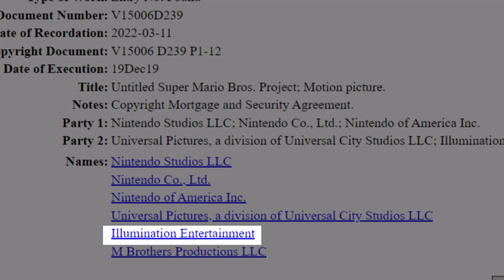Nintendo Studios REVEALED! The Mario Movie is Only The Beginning...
The Mario Movie is on the way, but Nintendo's plans for future theatrical releases are ambitious. New Nintendo production companies have appeared online, hinting at brand new movies for their video games. From Donkey Kong to Kirby to The Legend of Zelda, the possibilities are endless.

While Super Mario Bros. is Nintendo's most iconic franchise, their new production company Nintendo Studios reveals that Mario probably won't be the only character on the big screen. What about The Legend of Zelda? Kirby? Metroid? Pikmin? Earthbound? They've established themselves in the world of gaming well, and now it's time to take their success into another medium. With The Mario Movie and so many more coming soon, Nintendo is trying to compete with Sonic The Hedgehog. Will they pull it off?

✭ SOCIAL MEDIA ✭